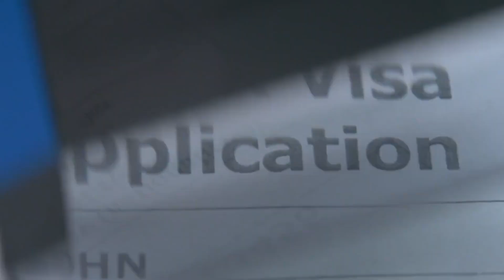Good News! Canada Work Permit 2023 WITHOUT LMIA or IELTS, no Age Limit | New NBCW Program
This channel aims to provide a straightforward and concise walkthrough of the entire immigration process for Canada. We will guide you step by step, avoiding lengthy discussions.